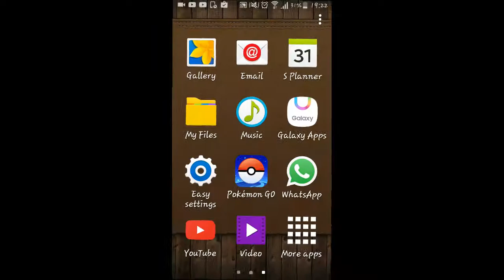This kid has lost it with thiefs|whack the thief